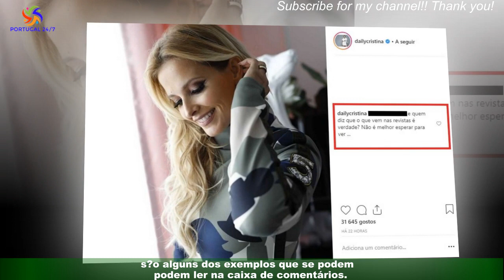9 anos! Foto antiga junta Flávio Cristina Ferreira e Manuel Luís Goucha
9 anos! Foto antiga junta Flávio  Cristina Ferreira e Manuel Luís Goucha
;"Flávio Furtado decidiu recuar no tempo e publicou, nesta sexta-feira, uma fotografia antiga da época em que era comentador do programa “Você Na TV”. ;"“Éramos tão doidos como felizes“, afirmou o comentador do ‘Triângulo’.  “Nove anos.Nove anos! Como o tempo passa!”, acrescentou na legenda da publicação que fez no Instagram,